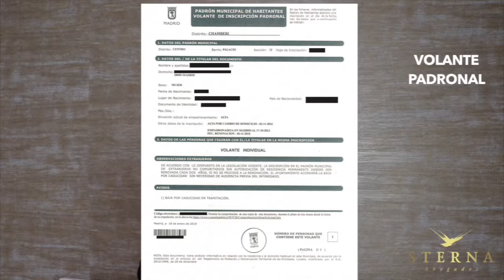¿Debo renovar mi padrón?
En este video te explicamos, depende de tu situación, si debes renovar tu registro de empadronamiento.

El tiempo de vigencia de un registro padronal varía si la persona es residente permanente o no.

En este video también explicamos la diferencia entre un volante padronal y el registro padronal.

Si aún tienes preguntas después de ver este video, visita para más información o para solicitar una cita con uno de nuestros abogados.